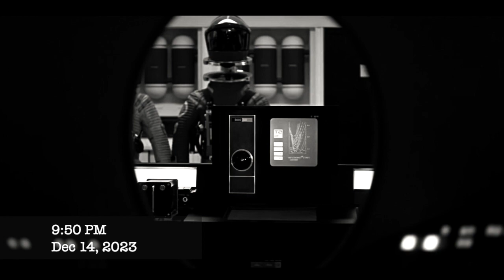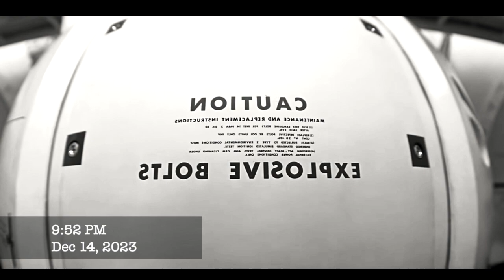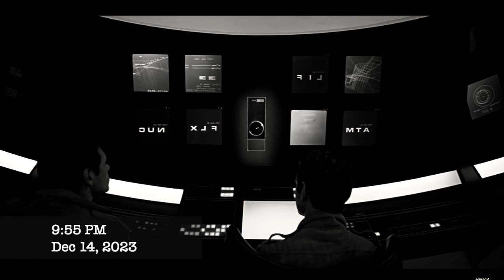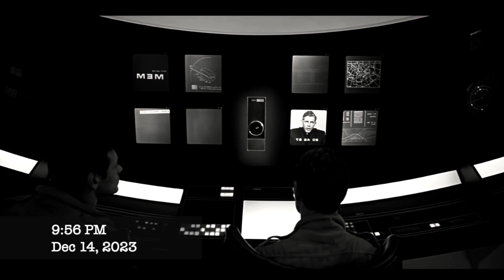SAUCERMAN PRACTICE SESSION - TAKE 1